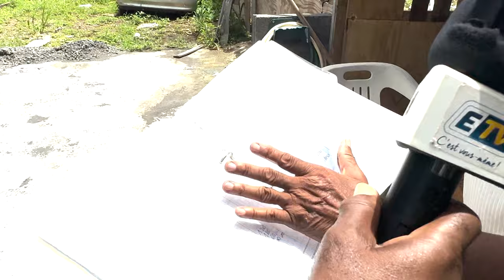Suivez ETV sur Orange canal 43, SFR canal 310, Free canal 916 et sur le cable St-Martin canal 118